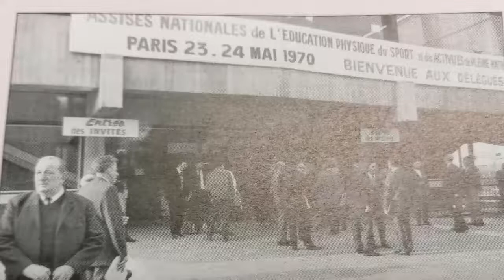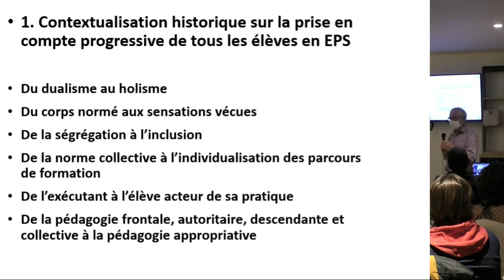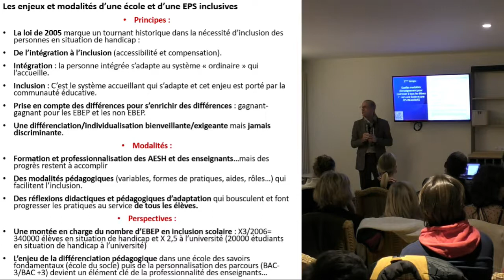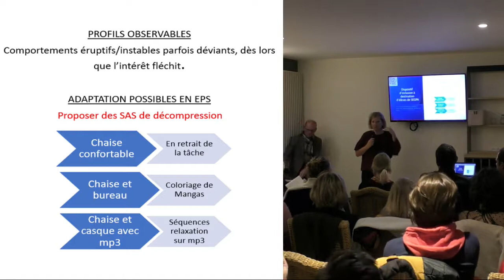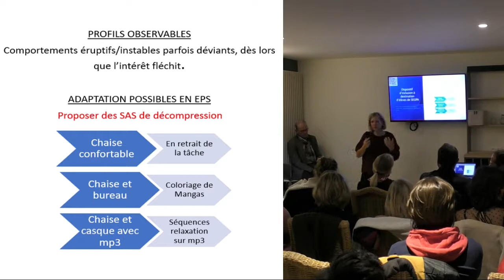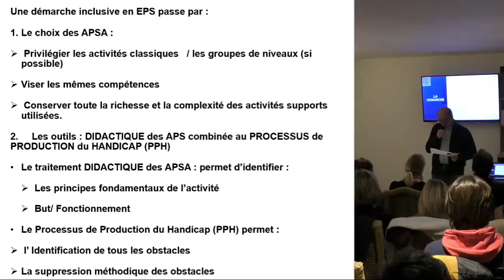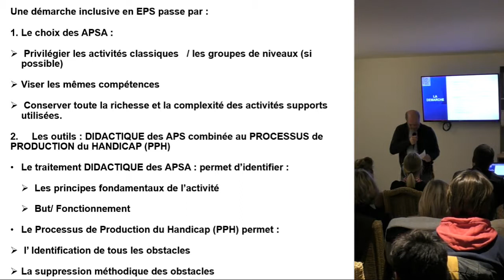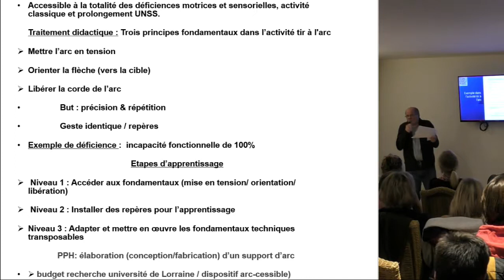Assises de l'EPS 2021 : quelles modalités d'enseignement pour s'adresser à tous les élèves ?